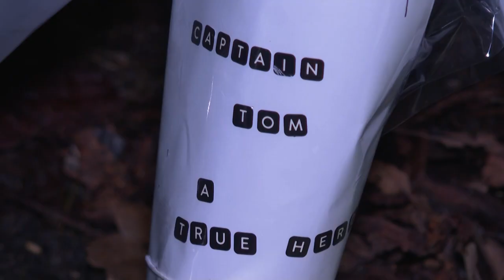Murió el “capitán Tom”, centenario héroe del confinamiento en Inglaterra | AFP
El capitán Tom Moore, exveterano de guerra que a los 100 años se convirtió en héroe del primer confinamiento en el Reino Unido al recaudar más de 30 millones de libras para el servicio de salud, murió el martes víctima del covid-19.